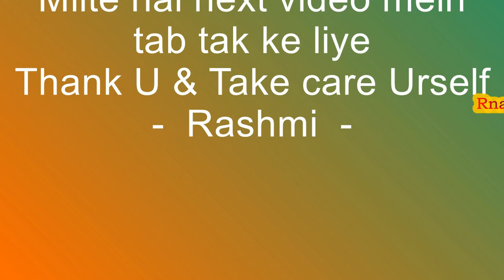Hanuman Chalisa Hindi Meaning Chopai 1 and 2 | हनुमान चालीसा की चौपाई १ और २ का अर्थ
Hindi meaning of Hanuman Chalisa - Chopai 1 and 2 | हनुमान चालीसा की चौपाई १ और २ का अर्थ | हनुमान चालीसा अर्थ सहित | Hanuman Chalisa arth sahit | Hanuman Chalisa Meaning in Hindi |

जय कपीस तिहुँ लोक उजागर ॥ १ ॥

अंजनि पुत्र पवनसुत नामा ॥ २ ॥